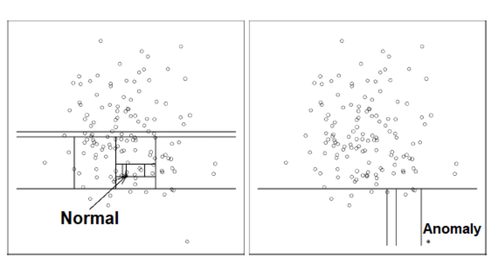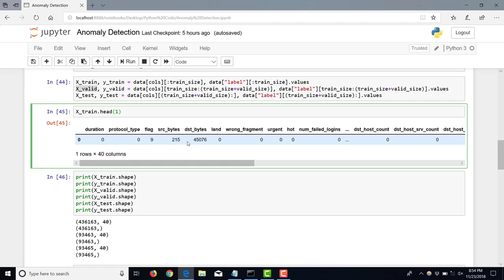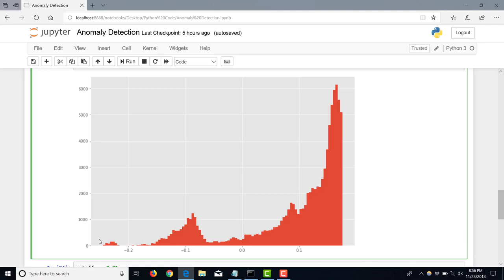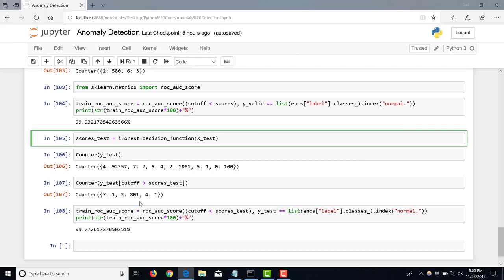Cybersecurity Data Science #20. Isolation forest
Cybersecurity Data Science (CSDS) is a rapidly emerging profession focused on applying data science to prevent, detect, and remediate expanding and evolving cybersecurity threats. CSDS is increasingly formally recognized as a cybersecurity job specialty, for instance in the NIST NICE Cybersecurity Workforce Framework.

CSDS is the practice of data science to assure the continuity of digital devices, systems, services, software, and agents in pursuit of the stewardship of systemic cybersphere stability, spanning technical, operational, organizational, economic, social, and political contexts.